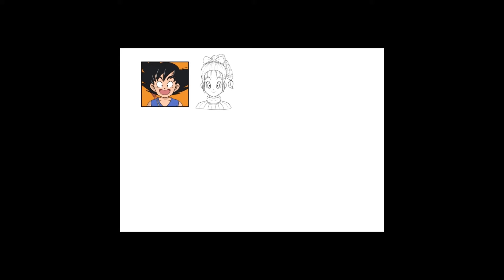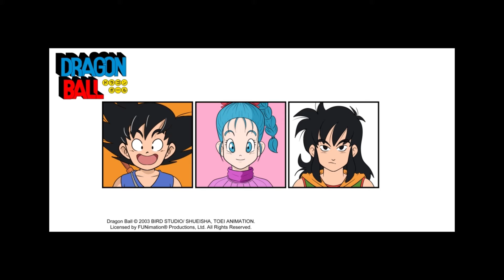Timelapse Drawing Dragon Ball Characters : Phase 1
hi Everyone! in this video I was drawn Dragon Ball Characters in phase 1.
I draw Goku, Bulma, Master Roshi, Oolong, Yamcha, Puar, Ox King, Chichi, Pilaf, Mai, Shu, Usagi Oyabun, Goku Oozaru